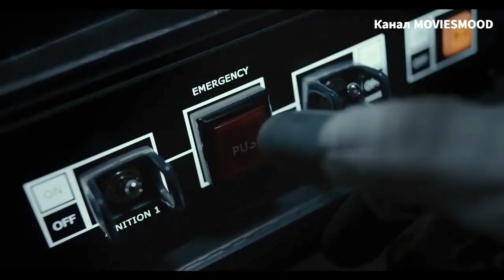Луна Официальный трейлер фильм 2023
Трейлер #2 фильма "Луна" [2023]

• Оригинальное название: "Deo mun"
• Жанр: фантастика
• Страна: Корея Южная
• Режиссер: Ким Ён-хва
• Актеры: Соль Гён-гу, То Гён-су, Хон Сын-хи, Ким Хи-э, Пак Пён-ын

2029 год. Южная Корея отправляет на Луну трех астронавтов, но из-за вспышки на солнце он терпит крушение. В живых остаётся лишь один член экипажа, которому удается высадиться на обратной стороне Луны. Все силы NASA и лучших специалистов Земли направлены на спасение его жизни. Теперь весь мир, затаив дыхание, следит за попытками спасти молодого астронавта, который борется за жизнь под непрекращающимся метеоритным дождем.